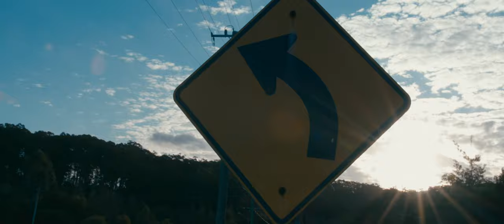"What do I love? It's the Jag" // The Jag - Documentary Teaser // BMPCC 4k - Sigma 18-35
The Jag is a short documentary about my father's Jaguar Mk ii.
The Song is Left hand Free by Alt-J